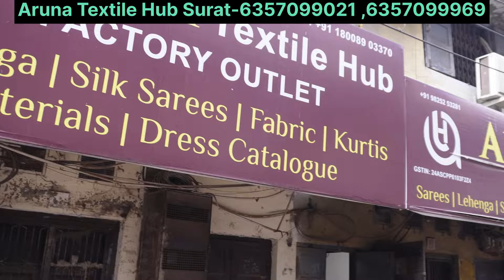డైరెక్ట్ సూరత్ నుండి మ్యానుఫ్యాక్చరర్లు హోల్సేల్ లో కూడా ఇంత తక్కువ ధరలకు ఇంకెక్కడా దొరకవు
Factory Name = Aruna Textile Hub Surat

👉🏻  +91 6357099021 : Customer Care Team
👉🏻  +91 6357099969 : Customer Care Team
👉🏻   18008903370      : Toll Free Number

Dispatch Desk  | 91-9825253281 | for Bilty & Transportation Copy